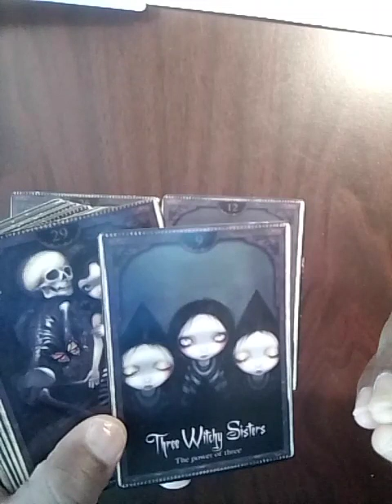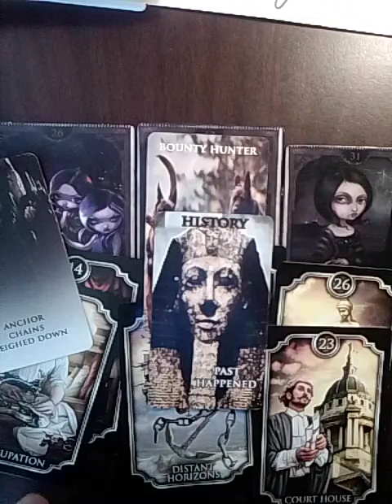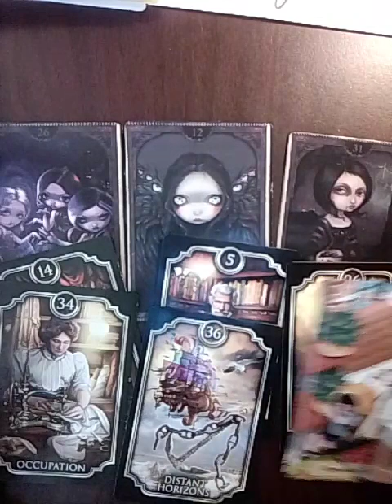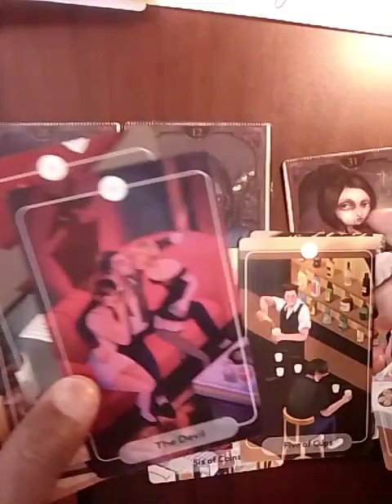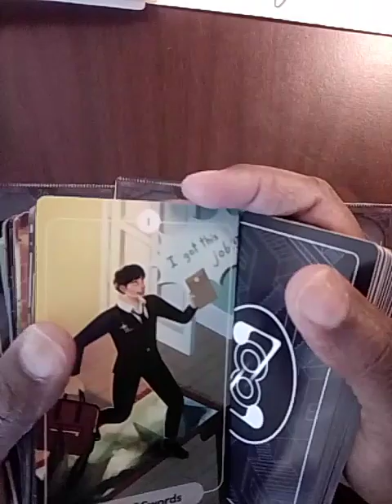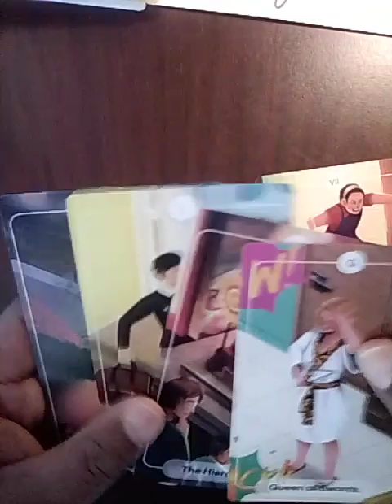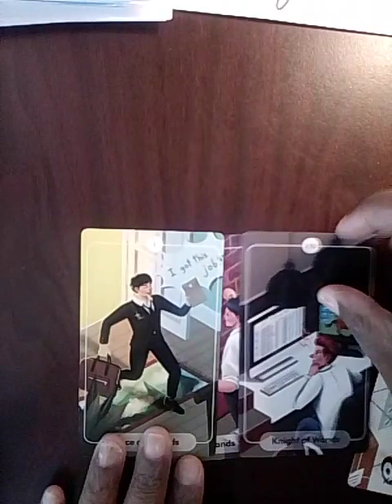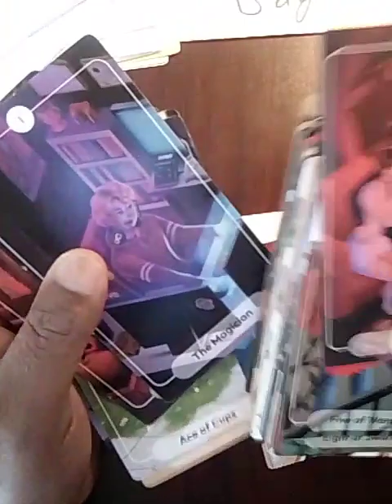prediction national handcuffs day coming. 3/27/24